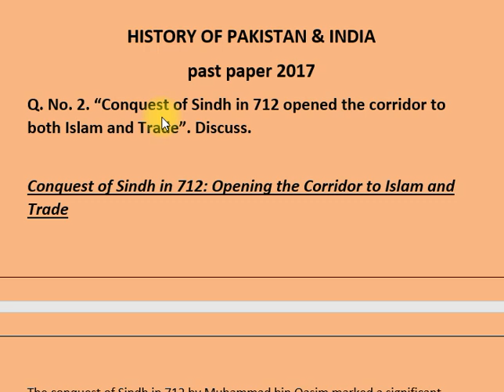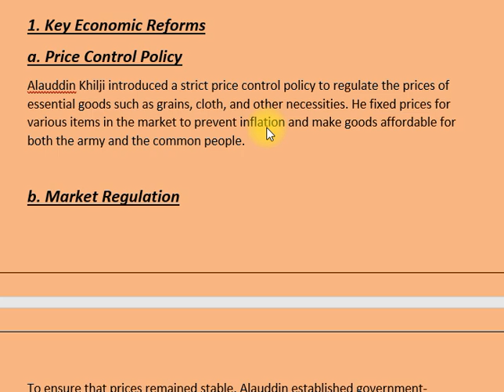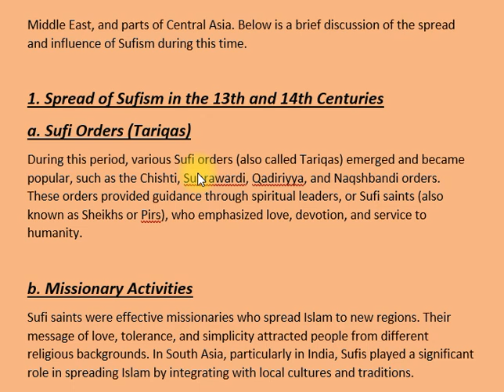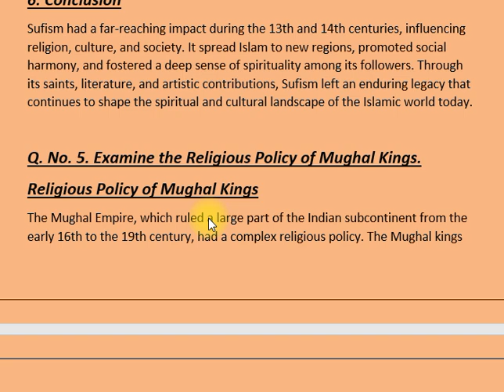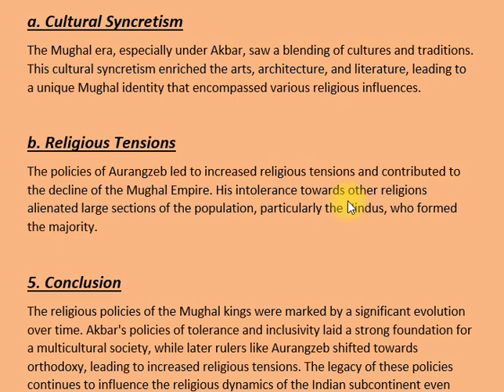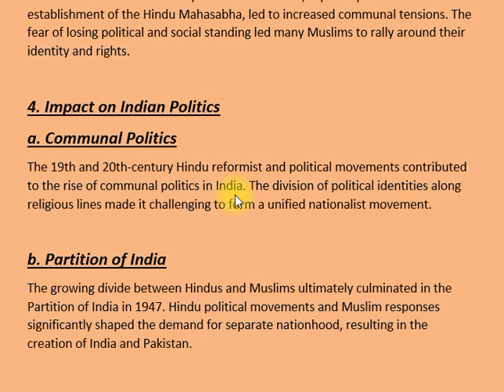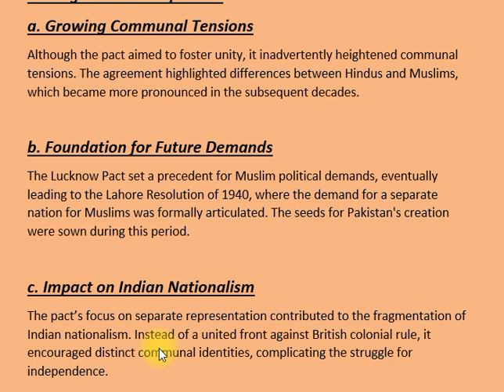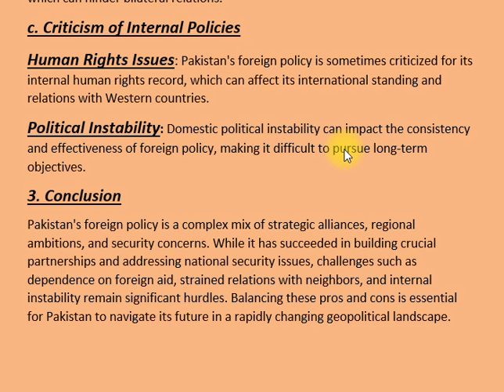HISTORY OF PAKISTAN & INDIA | PAST PAPER 2017 | CSS PMS TIMES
In this video, we analyze the 2017 CSS exam past paper for the subject of History of Pakistan and India. We break down the questions and themes covered in the paper, focusing on the significant historical events and personalities that are crucial for understanding the subcontinent's rich history. This analysis aims to help students prepare effectively for future exams by identifying key areas of focus and providing study tips. Join us for an in-depth review of the 2017 past paper and strengthen your grasp of this essential subject!